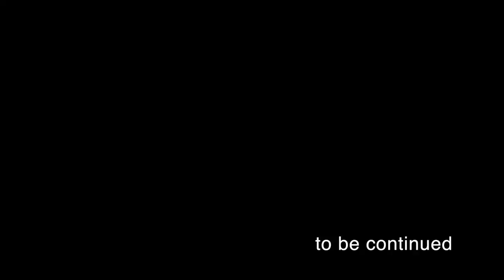THE SOUTARO Vol.61 SESSEL KUMATORI #90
2022年11月6日（日）に開催された大阪府フューチャーリーグ2部後期開幕戦。相手は前期を1部リーグでたたかってきた強豪チーム。前日の勝緒杯のように自分たちの思う展開で試合を進めることはできたのか？結果は、、、